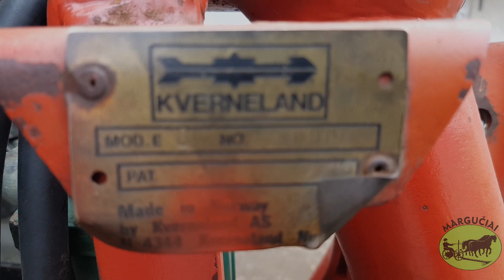Vartomas plūgas "Kverneland", 4x4 korpusų